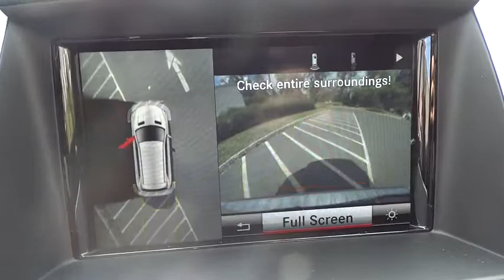2015 Mercedes-Benz GL-Class Hunterdon, Clinton, Flemington, Readington, Tewksbury, NJ Fa473248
2015 Mercedes-Benz GL-Class
2015 Mercedes-Benz GL-Class GL450 4MATIC - Stock#: Fa473248 - VIN#: 4JGDF6EE1FA473248

The 2015 Mercedes-Benz GL-Class makes a definite statement. It possesses a strong stance, beautifully sculpted lines along its side profile, a skid plate under the front bumper, and a huge front grille. It is offered in 3 distinct models: the GL350 BlueTEC, GL450, and the GL550. The GL350 BlueTEC comes equipped with a 240hp, 3.0Lr turbo clean diesel V6, and can get an EPA estimated 26 MPG on the highway. The GL450, has a 362hp, 4.6L biturbo V8, while the GL550, also with the 4.7L, gets 429hp. 4MATIC All-wheel drive is standard with the GL-Class, and all engine options are paired with 7-speed automatic transmission. The GL-Class has a stylish, refined cabin that pampers you in luxury and comfort with all the controls you need easily within reach. Plus, there is 93.8 cubic feet of cargo capacity when the 2nd and 3rd rows are folded down. The base GL350 comes standard with such features as dual-zone climate control, sunroof, rearview camera, Bluetooth audio streaming, power tailgate, heated front seats, and power-folding third-row seats. Available option packages let you customize your GL to your tastes. The Premium 1 Package offers navigation, 14-way power front seats, Heated and cooled cup holders and more. The Driver Assistance package gives Active Blind Spot Assist, DISTRONIC PLUS with PRE-SAFE Brake, and Active Lane Keeping Assist. Further, the Parking Assist Package offers the Surround View System and PARKTRONIC with Active Parking Assist. The mbrace2 system helps you lock or unlock your GL, find it, or send an address to the navigation system it from your smartphone. Safety features include 7 air bags, 4-wheel disc brakes with Automatic Brake Drying for better stopping power in wet weather, Hill start assist, and more.Mercedes-Benz of Flemington is a family owned dealership, that understands the luxury car buyer.Our inventory changes daily. If you do not see the exact Mercedes-Benz you are looking for, we can get if from our vast network of dealers. If you do see your car here, please call to confirm its availability & come in for a test drive.